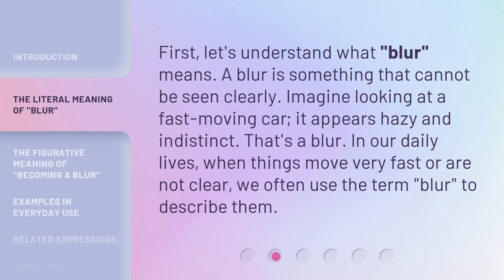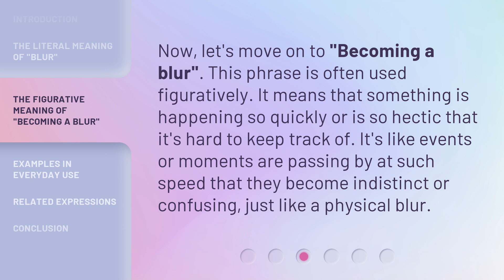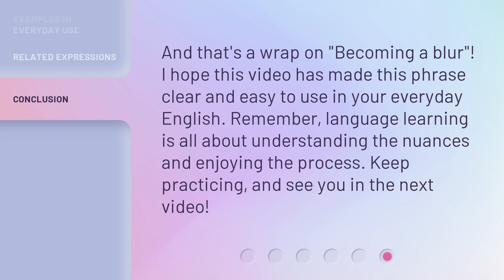Understanding "Becoming a Blur": An Easy Guide for English Language Learners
00:00 • Introduction - Understanding "Becoming a Blur": An Easy Guide for English Language Learners
00:32 • The Literal Meaning of "Blur"
00:58 • The Figurative Meaning of "Becoming a Blur"
01:21 • Examples in Everyday Use
01:52 • Related Expressions